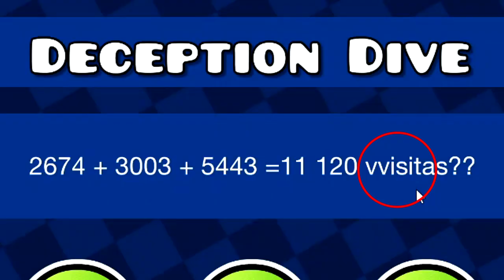"DECEPTION DIVE" 100 % (EXTREME DEMON) by Rustam | Geometry Dash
"Deception Dive" 100 % by Rustam (EXTREME DEMON) - Geometry Dash

Vídeo creado y subido por Peter Brayham. ©